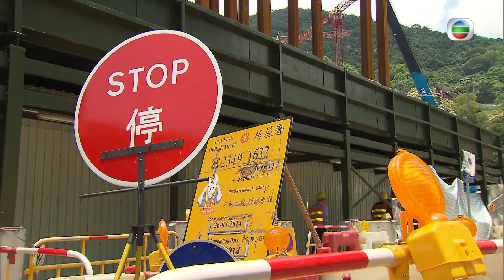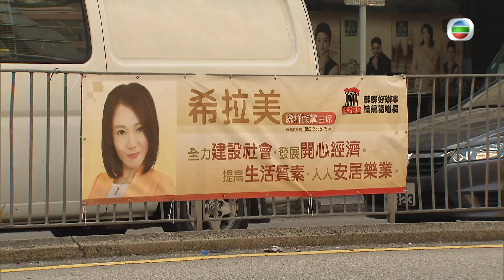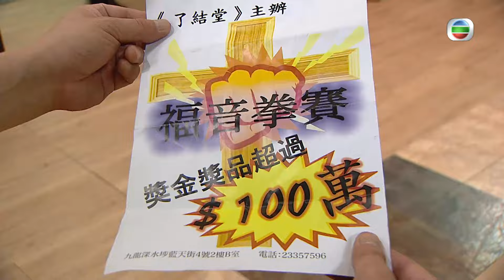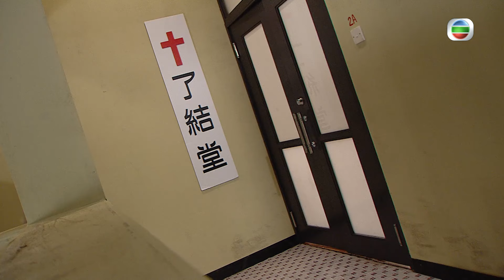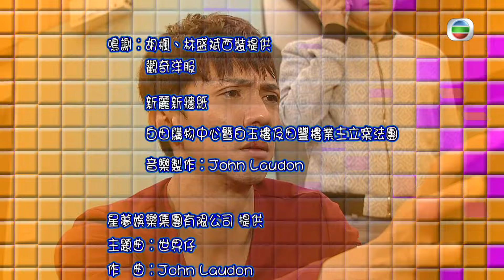TVB時裝喜劇線上看 | 老表，你好hea! 21/30 | 郭晉安(在野)萬綺雯(靜雯)秘密結婚 |王祖藍 |粵語中字 |2014 |Come On, Cousin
Come On, Cousin《老表，你好hea!》(郭晉安、王祖藍、萬綺雯、王菀之、張繼聰、鍾景輝主演 ): 林在野(郭晉安)在外流浪多年，因父親林志詠(鍾景輝)重病回港，因緣際遇下認識了同幢唐樓的街坊，改變了他的人生，從超市搬運工人成了勞工代表，再轉戰參選立法會議員這些年間，他們共同見證香港的變遷。在野為爭取工人權益不惜與富商之子尤田(王祖藍)惡戰多年，牆頭草區議員齊秋水(朱咪咪)趁勢抽水慘被爆與富商感情舊債，女兒齊靜雯(萬綺雯)本是在野初戀女友，被母親安排與郭寶(林盛斌)拍拖，多年活在鳥籠內；在野妹妹林雪(王菀之)為歌星夢處處碰釘，男友馬利亞(張繼聰)為求名利不惜勾搭闊太……各人的生活寫照正如你我所經歷，不管是富是貧，政見立場各異，家家有本難唸的經，為追求生活、事業、夢想、愛情，繼續捍衛永不言敗、打不死的香港精神……

TVB劇集免費播 電視劇 劇集 港劇 TVB線上看 TVB時裝喜劇 老表，你好hea!完整版 老表，你好hea!